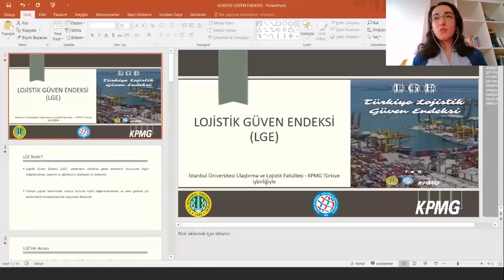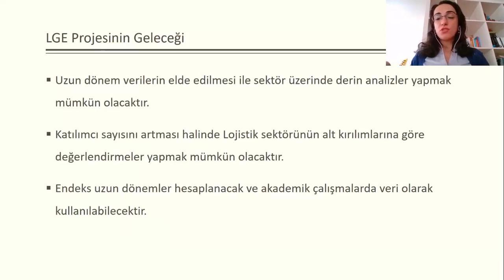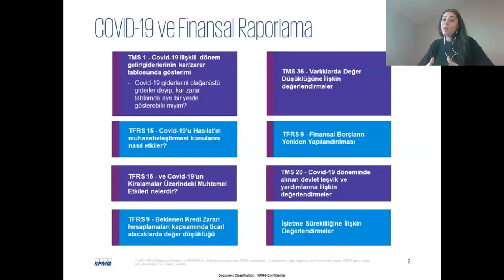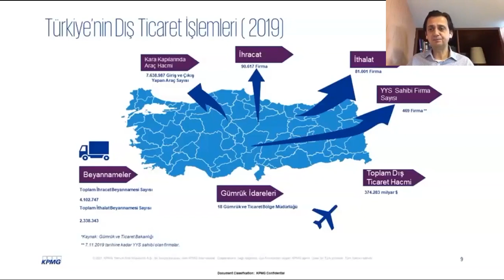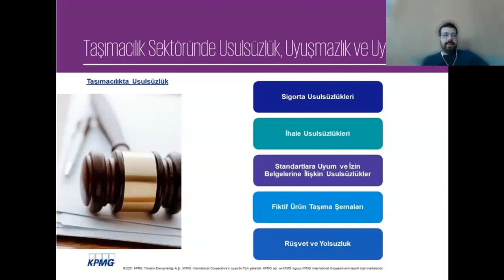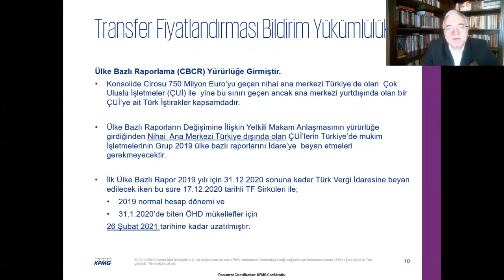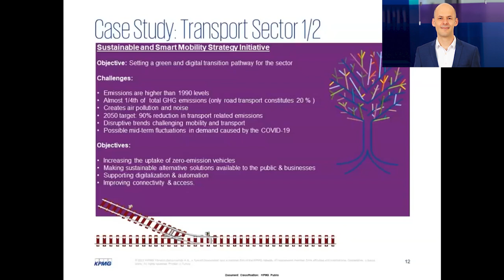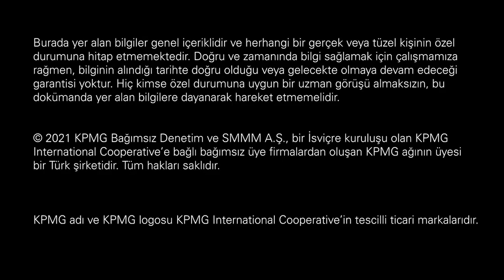Taşımacılık Sektörünün Mali Gündemi ve Beklentiler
19 Ocak'ta gerçekleştirdiğimiz webinarımızda "Taşımacılık Sektörünün Mali Gündemi ve Beklentiler" konusunu ele aldık.

Konuşmacılar:
Yavuz  Öner – KPMG Türkiye, Taşımacılık Sektör Lideri, Vergi Şirket Ortağı
Doç. Dr. Ebru Demirci– İstanbul Üniversitesi, Ulaştırma ve Lojistik Yönetimi Anabilim Dalı Öğretim Üyesi ve Dekan Yardımcısı
Oytun Önder – KPMG Türkiye, Usulsüzlük Önleme, İnceleme, Ticari Uyuşmazlık ve Uyum Danışmanlığı, Şirket Ortağı
Işıl Topçuoğlu – KPMG Türkiye, Denetim ve Güvence Hizmetleri, Şirket Ortağı
Murat Palaoğlu – KPMG Türkiye, Gümrük ve Dış Ticaret Hizmetleri Bölüm Başkanı, Şirket Ortağı
Richard Betts – KPMG Türkiye, Sürdürülebilirlik Hizmetleri Direktörü